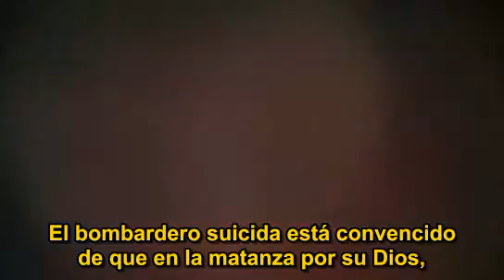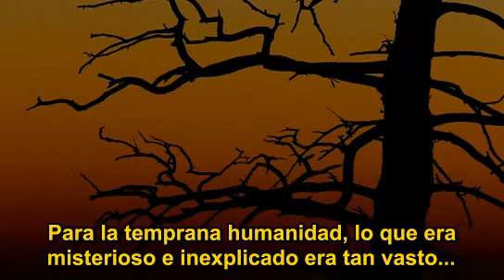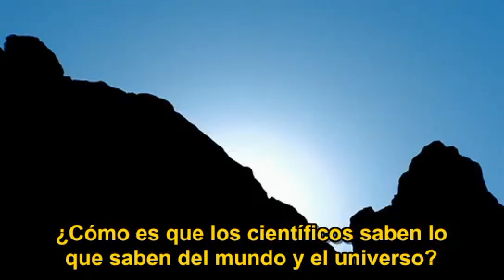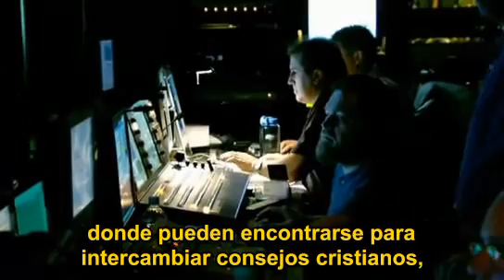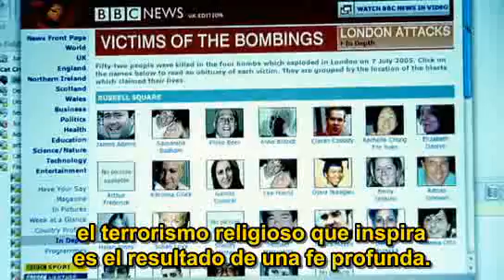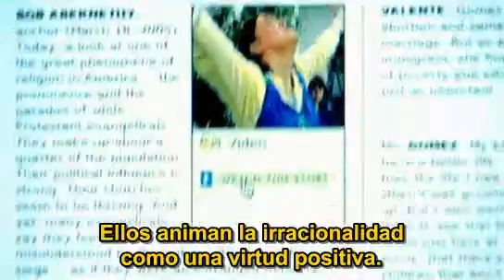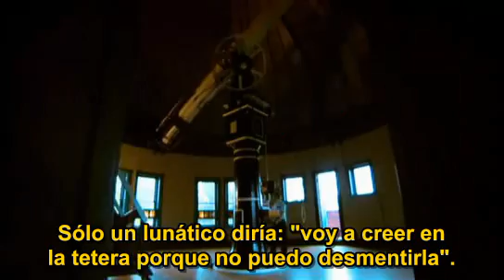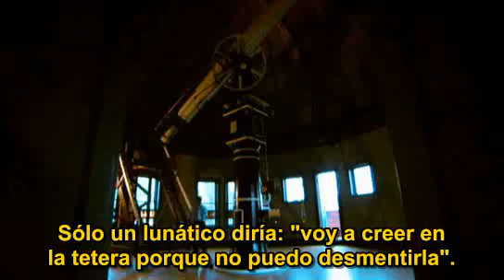La ilusión de Dios - Documental de Richard Dawkins.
Documental del etólogo, zoólogo, biólogo evolutivo y divulgador científico británico Richard Dawkins.